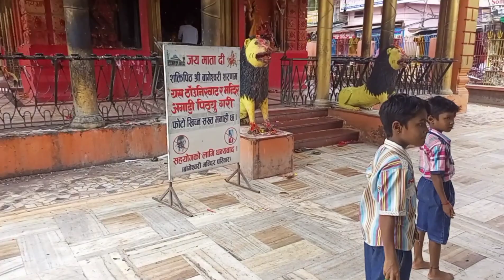Bageshwari temple 🔥enjoy this day#🥰